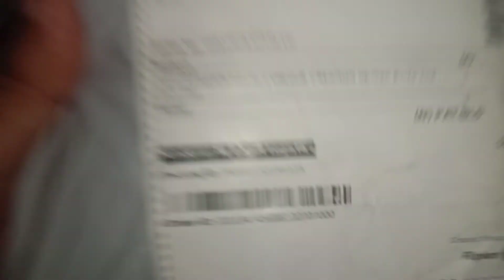Unboxing:- Beautiful Chundari Print Orange Kurti Skirt with dupatta